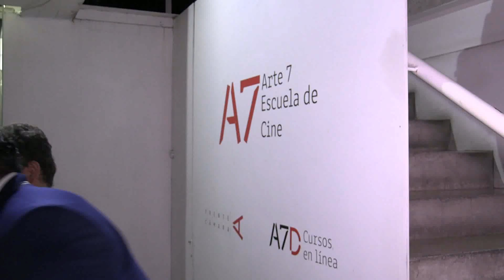Entrevista a LATIN LOVER con ROSITA PELAYO obra ¿COMO DARLE SENTIDO A TU VIDA?